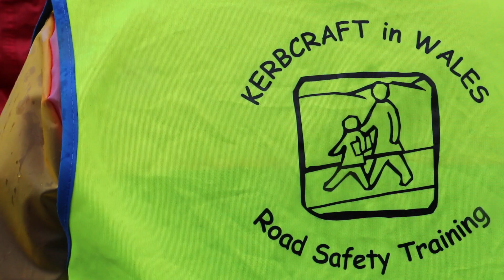Maesycwmmer Walking Bus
Pupils across Caerphilly have been enjoying Walk to school Week! We joined the walking bus at Maesycwmmer Primary School to find out why walking to school is the perfect start to a healthy school day!

Mae disgyblion ar draws Caerffili wedi bod yn mwynhau Wythnos Cerdded i’r ysgol! Fe wnaethom ymuno â’r bws cerdded yn Ysgol Gynradd Maes-y-cwmwr i ddarganfod pam fod cerdded i’r ysgol yn ddechreuad perffaith i ddiwrnod ysgol iachus!